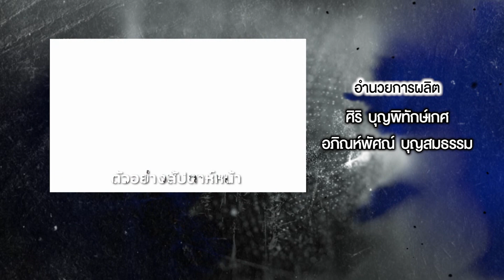B.4 อุบัติกรรม I The Miracle มหัศจรรย์พันเรื่อง 12 พฤษภาคม 2567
ติดตามชม The Miracle มหัศจรรย์พันเรื่อง  ทุกวันเสาร์ - วันอาทิตย์ เวลา 22.55 น. ทางช่อง อมรินทร์ทีวี 34HD